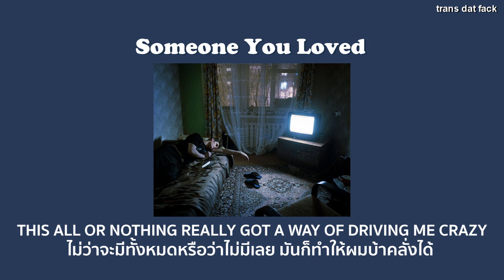[THAISUB] Someone You Loved - Lewis Capaldi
- Someone You Loved Lewis Capaldi lyrics
- Someone You Loved Lewis Capaldi แปลไทย
เพลงเศร้าๆ จากคุณ Lewis Capaldi เป็นเพลงที่ทำให้เราน้ำตาไหลพรากไปหลายรอบเลยทีเดียว เราชอบเนื้อหาเพลงรวมทั้งเสียงของศิลปินคนนี้มากๆเลย ยิ่งได้ดูMVยิ่งเข้าใจเพลงมากยิ่งขึ้น ยิ่งทำให้เราฟิลแซดขึ้นไปอีก แงง~
อยากให้ทุกคนเข้าไปดู MV ใน YouTube ของคุณ Lewis Capaldi จะได้เข้าใจในเนื้อเพลงมากขึ้นและเป็นการสนับสนุนศิลปินด้วยน้า รักเด้ออออ~